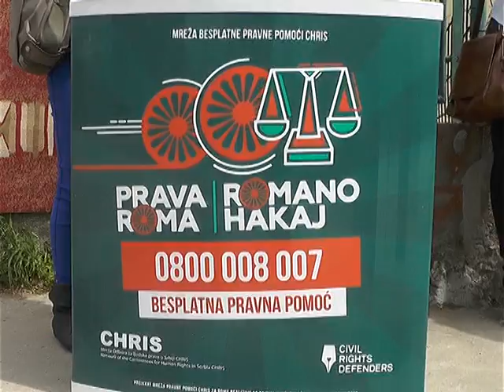Mreža besplatne pravne pomoći CHRIS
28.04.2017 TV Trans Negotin